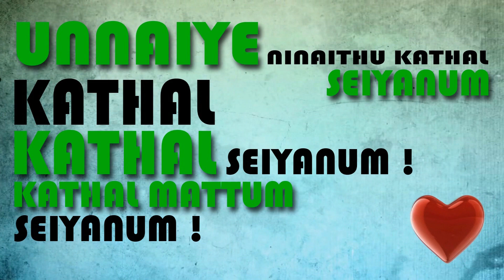Mama Chello by Chackram feat. Havoc Brothers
Mama Chello" by Chackram Production

Vocals: D Jay Clickwave Chackz, Vshagal Chackz, Baskkaran Chackz, Asen
Featuring Havoc Naven
Music Composed by D Jay Clickwave Chackz
Lyrics by Baskkaran Chackz
Recorded at IBP Studio
Mixed & Mastered by Addwind Coruz Hooks
Produced by Chackram Production (SA0161064-M)